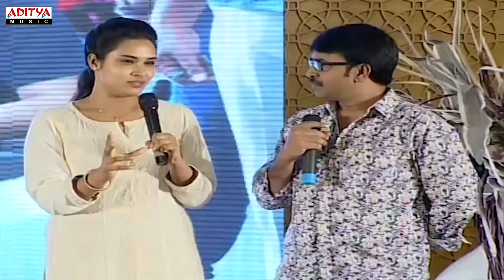A Aa Movie Team Success Meet || Nithiin, Samantha , Trivikram, Mickey J Meyer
Watch & Enjoy A Aa Movie Team Success Meet.Starring Nithiini, Samantha, Music composed by Mickey J Meyer, Directed by Trivikram and Produced by K.Radhakrishna under the Banner of Haarika & Hassine Creations.

Film Name  : A Aa
Producer : K.Radhakrishna
Director : Trivikram
Music Director :  Mickey J Meyer
Banner : Haarika & Hassine Creations
Lable : Aditya Music
Actor : Nithiin
Actress  : Samantha, Anupama Parameshwaran